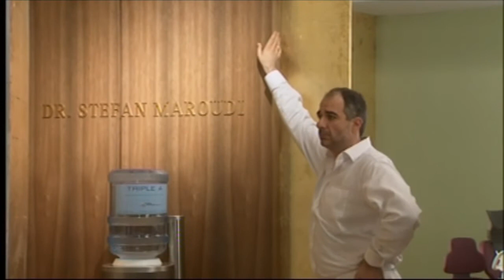Géza Terner - Showreel